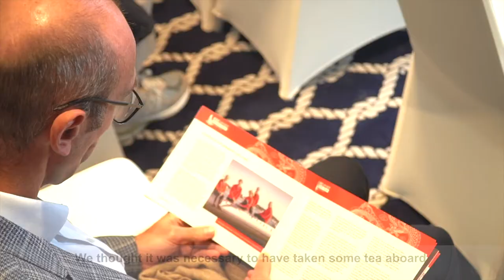(EN) Francis Joyon set sail on the Tea Route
The IDEC SPORT maxi trimaran is back racing. Francis Joyon left Hong Kong this morning at 08:00:47 hrs UTC and is on his way to London in the framework of another record attempt: the Tea Route, for which the reference time has been held since 2018 by the Italian, Giovanni Soldini and the crew of the Maserati trimaran, who completed the voyage in 36 days, 2 hours and 37 minutes. To beat the record, Joyon and his crew have to finish in London by 11:36:58 on Sunday 23rd February.

The fourth Act of the IDEC SPORT ASIAN TOUR, the Tea Route is without doubt the longest and hardest of the races. A voyage of around 17,500 miles lies ahead of the IDEC SPORT red maxi-trimaran, which won the last Route du Rhum when sailed solo and is still holder of the Jules Verne Trophy for the crewed round the world record.